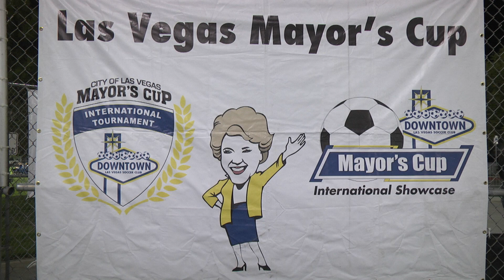COLUMBUS EAST FC 04 1-3 HEAT FC 04 BU15 (2004) Chapman Auto Group 10-26-2018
This video is about COLUMBUS EAST FC 04  1-3  HEAT FC 04 BU15 (2004) Chapman Auto Group 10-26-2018